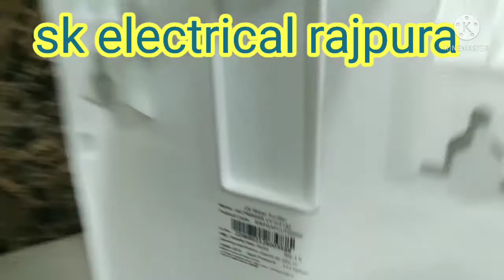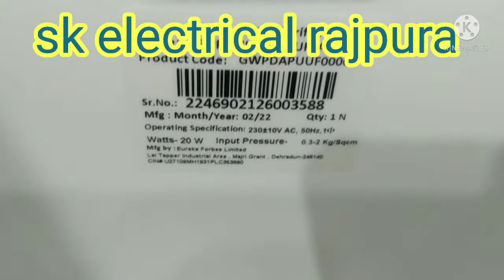home electrical work